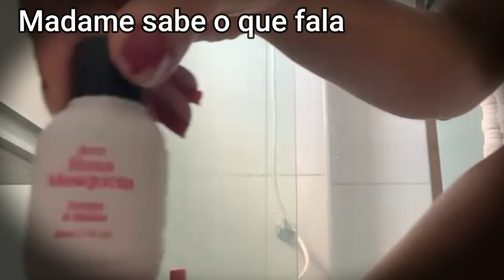BASTA MISTURAR NO LEITE DE ROSAS E PASSAR NA RUGA A NOITE, e SE FOI 30 ANOS DE RUGAS COM ISTO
Receba as notificações de vídeos novos, faça isso:
1-Se você não estiver inscrito, clique no botão "Inscrever-se".
2- Clique no ícone de sino.
3- Selecione Todas as notificações na caixa de diálogo exibida.
4- Clique em Salvar.